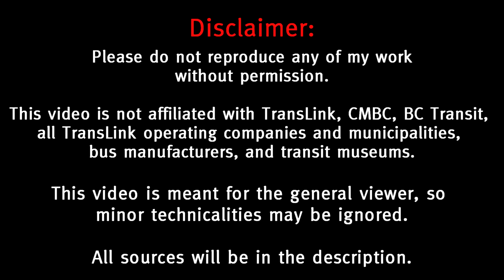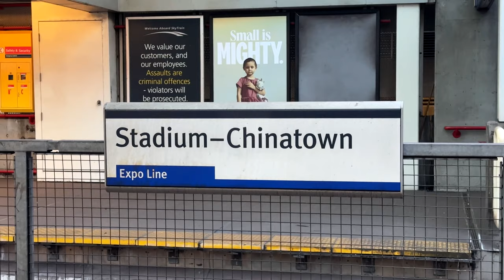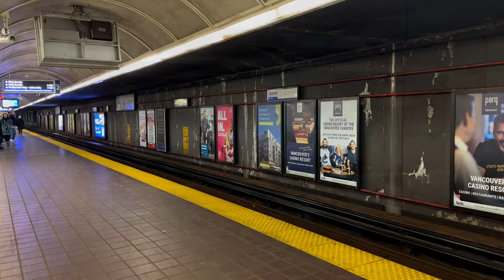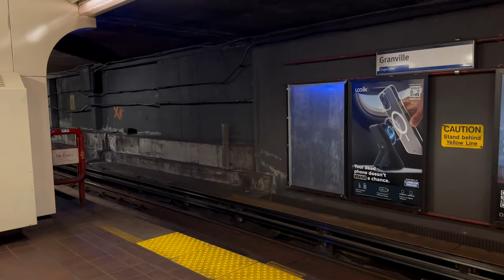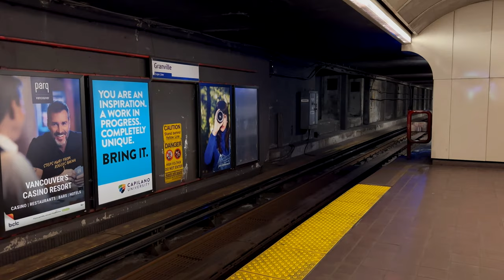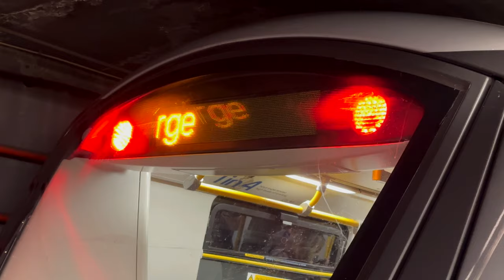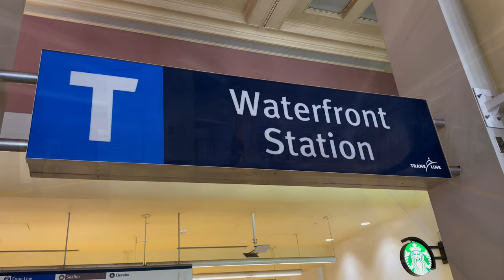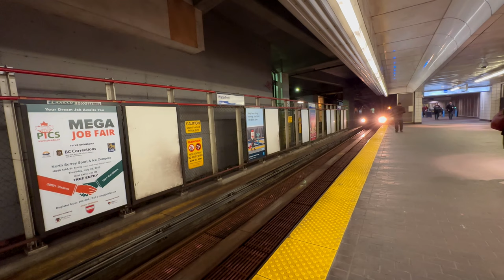[HD] The Expo Line in the Downtown Core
To kick off the resumption of activities on this channel, we take a look at the Expo Line in the downtown core. The Expo Line in the downtown core consists of 5 stations: Main Street-Science World, Stadium-Chinatown, Granville, Burrard, and Waterfront. The section features a tunnel once used by the Canadian Pacific Railway as well as a diving rollercoaster section under the Georgia and Dunsmuir Viaducts.

The section is also the busiest in the network. The five stations consistently rank in the top 10 of the 53 SkyTrain stations in terms of annual boardings.

LINKS:
SkyTrain ridership and boardings: